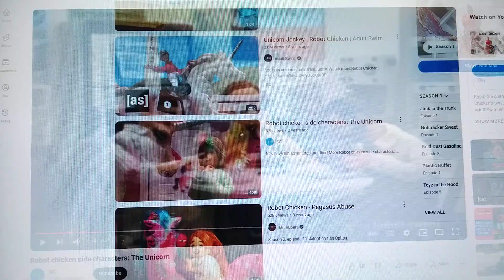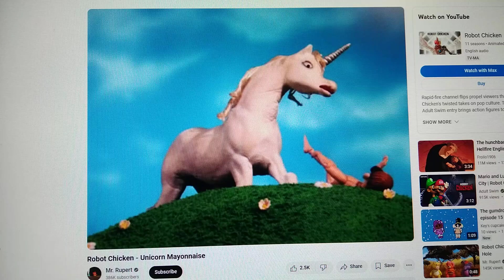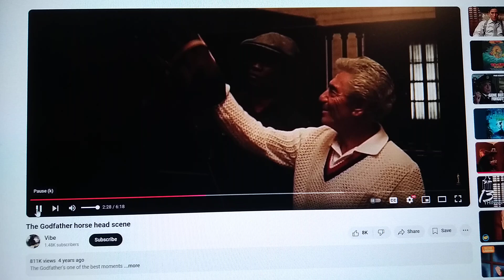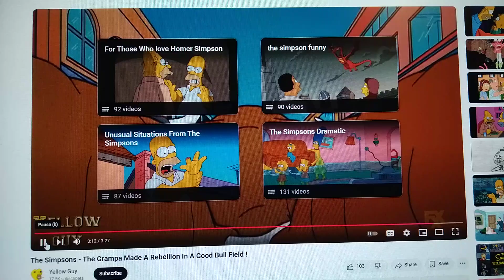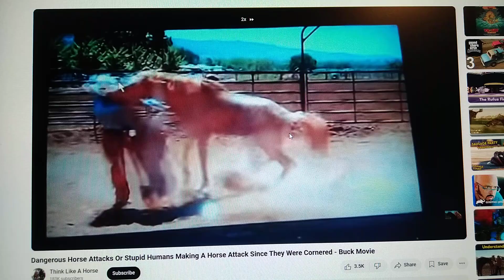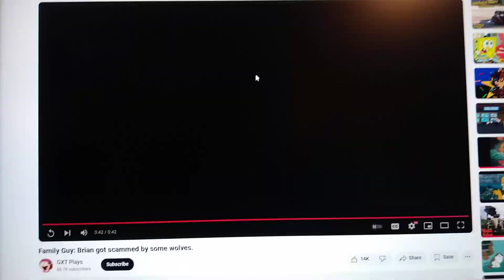Unicorn Attack Brian